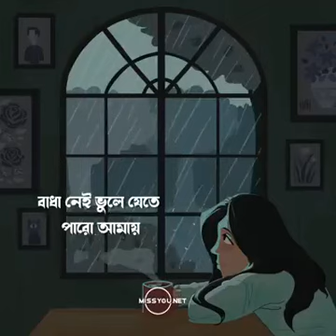Tomay nia hazar obejog songs